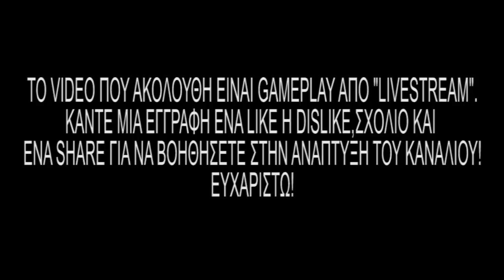OUTLAST 2 #30 GAMEPLAY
►TS SERVER: ts104.nitrado.net:13950
►STEAM TRADE:
EFXARISTO POU TO PARAKOLOUTHISATE!
MIN KSEXNATE NA PSIFIZETE,SXOLIAZETE KAI NA KANETE EGRAFI!